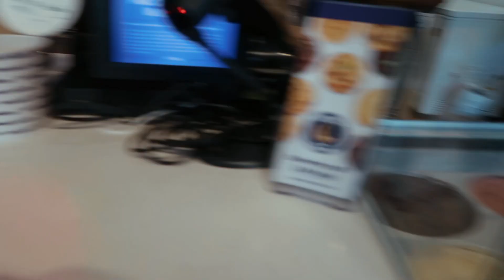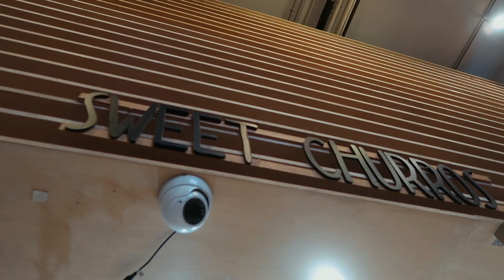We Cheated on Valentine's Day | Best Day EVER!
We ate everything we wanted for one day. It was the best the best day ever. What is your favorite food?

We are Ebony and Denise, a two-mom family with three kids; Olivia, Jayden & Lucas. Denise and I have been together for 11 years and married for 7 years. We love recording family-friendly videos and sharing our lives with the world.

We hope to inspire, inform and connect with people who can relate to our story and might consider sharing their own story of “coming out.” Coming out is a journey of self-acceptance, and we hope to inspire the courage in our viewers to be authentically who they are. We would like for our viewers to realize that the life they envision living is in fact possible. That having a partner, career, and family is possible in spite of being stigmatized by society.

EMOTIONAL TWIN BIRTH - Watch Below ⇣

WE ARE HAVING TWIN BOYS - Watch Below ⇣

FAMILY'S REACTION TO PREGNANCY - Watch Below ⇣

HOW WE GOT PREGNANT - Watch Below ⇣

FamMail ⇣

Cameras' We Use: Canon G7X & Canon T5i